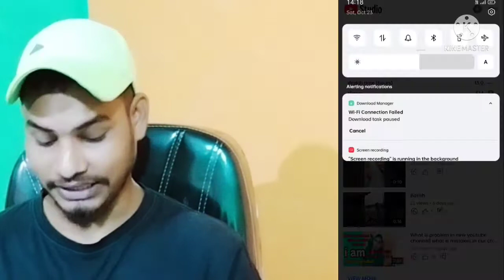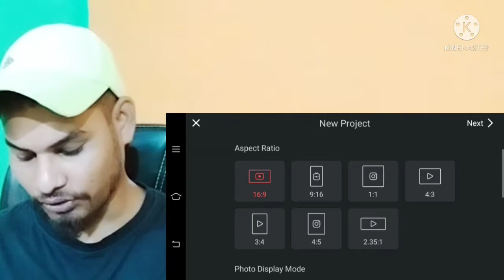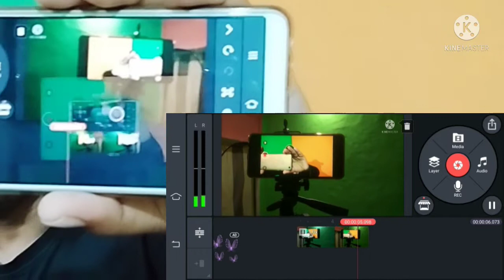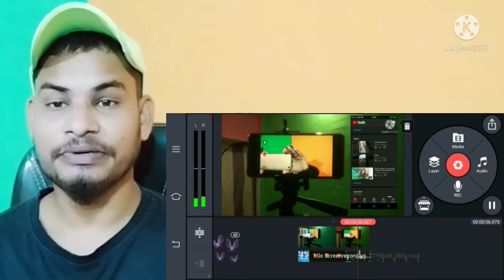Youtube video pe Mobile screen keise lagaye | BrotherAdd-on.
brotherAdd-on,
mobile screen keise lagaye video ke uppar,
videoke uppar mobile screen keise lagaye,
youtube video ke uppar mobile screen keise lagaya jata hai,New youtube channel grow keise kare,
what is problem for new youtuber,
Secrate mistakes in youtube,
what is mistakes in our chennal,
hamare youtube channel grow keise kare,
camera ke samne confidence kaise badhaye,
camere ke samne acche se kaise bole,
how to apeak confidently?
how to face camera,
how to speak fluently in front of camera,
camera ke samne keise achhe se bole,
 how to speak properly in front of the camera,

Brother Add-on,
 Defence today susilmahanand,
 camere ke samne keise hichkichahat dur kare,
 monaj dey,
 technical yogi,
 technical guruji,
 camera,
camera ke samne keise achhe se bolpayenge, camere ke samne confidence keise laye,